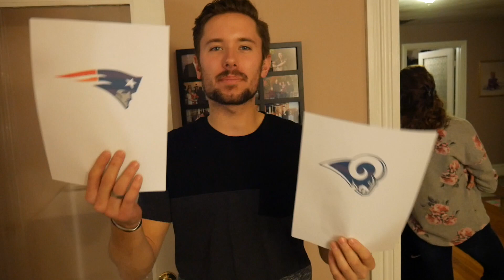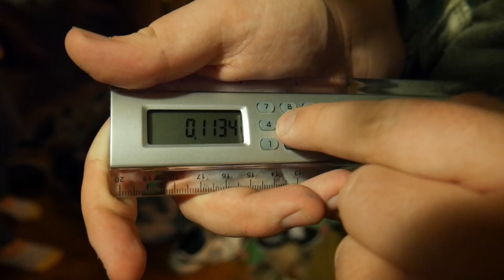The Worst Super Bowl in History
Thanks to everybody for being a part of my Super Bowl party (both in person and on YouTube).  It might have been the worst game ever but it was definitely the best SB party to date!

Hope everybody enjoys our little recap video of the game!

mat hench
Matthew Hench